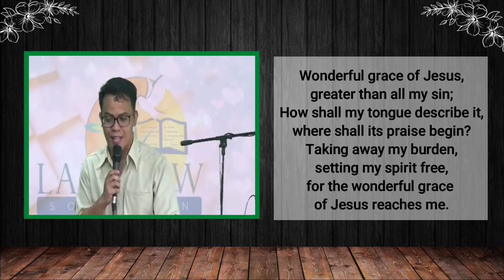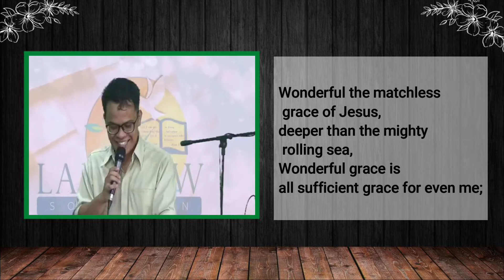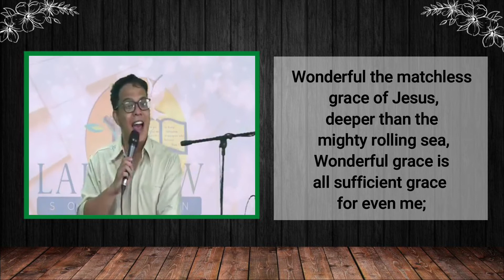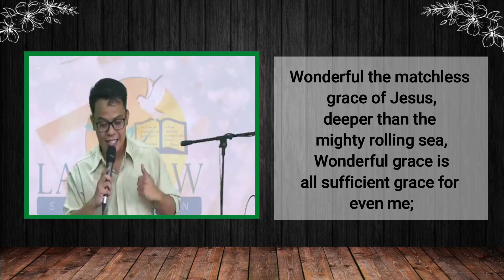WONDERFUL GRACE OF JESUS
LSBC HYMN